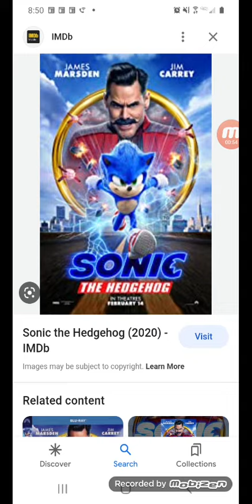Who like Sonic The Hedgehog 2020